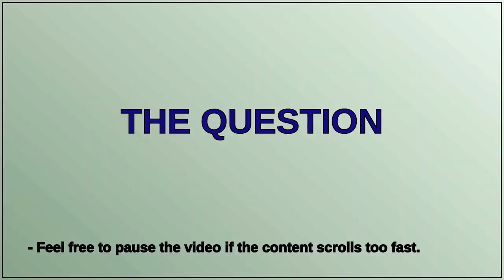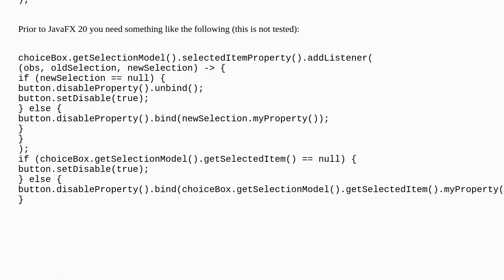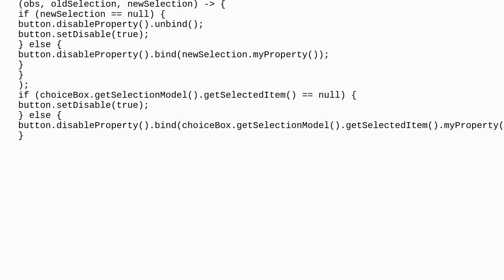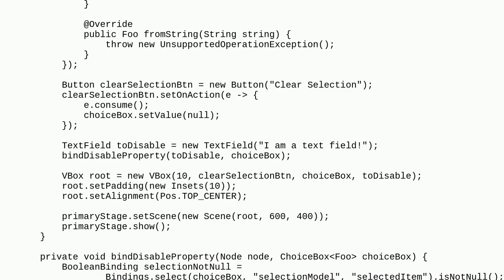Check JavaFX Property of item only if it isNotNull()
A special thanks goes out to the community

  java javafx